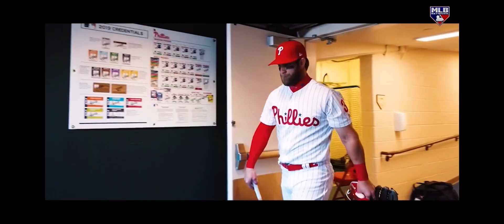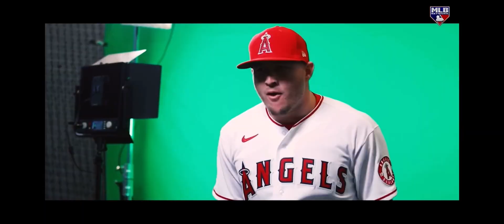Opening day 2024